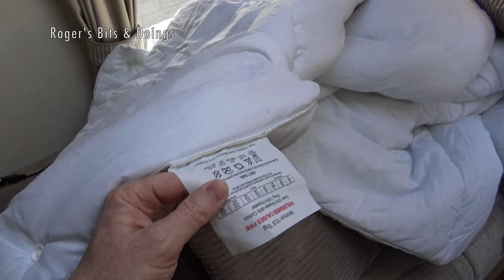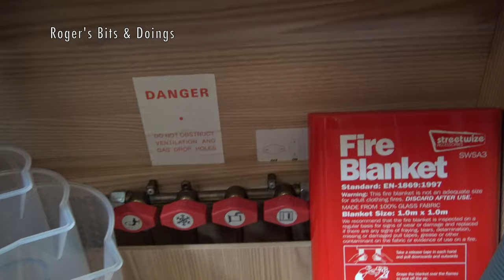Preparing The Caravan For Its First Outing This Year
In this video I prepare the caravan for its first trip of 2020 and show a few little improvements I have made to the interior. Please note that this and subsequent caravanning videos were filmed before the current lockdown and restrictions on travel.